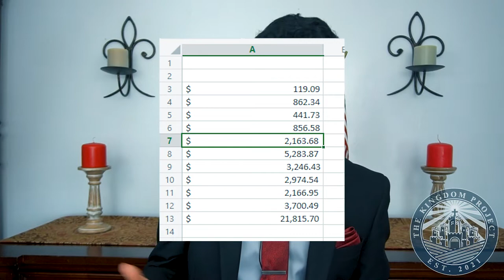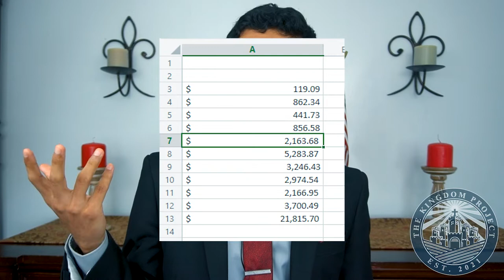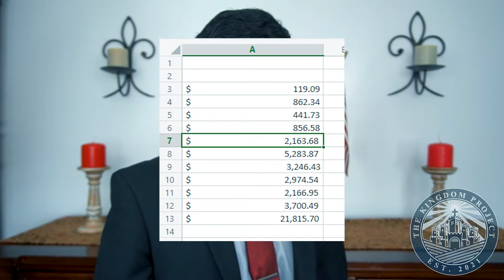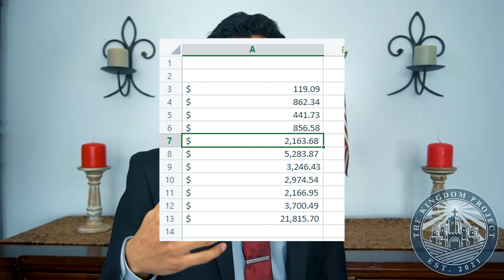The Treasure Of Your Heart with Prophet Gary Rojas | Sunday 4.3.22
On this channel, you can expect all kinds of content ranging from life topics, biblical teachings, and revelations.

(The Beginning to Undeniable Financial Prosperity)
(What is the True Church?)